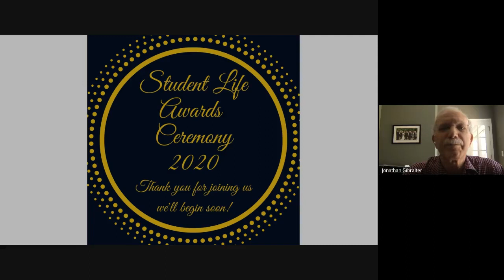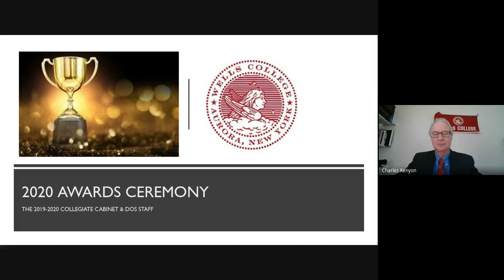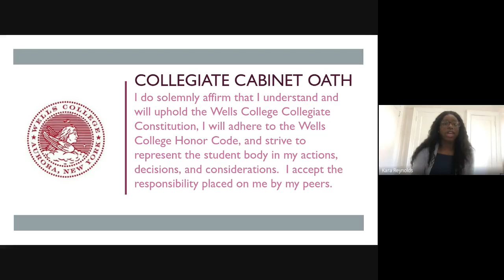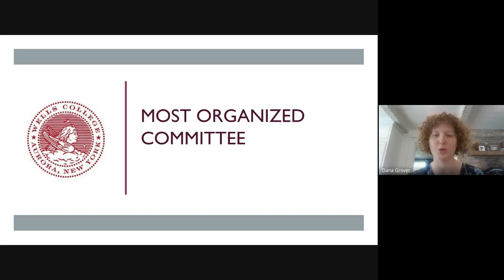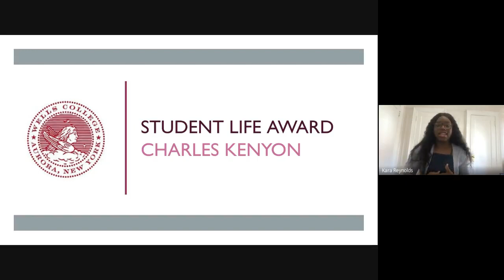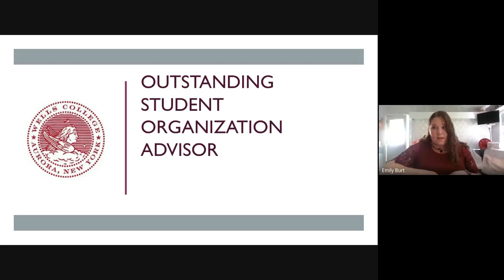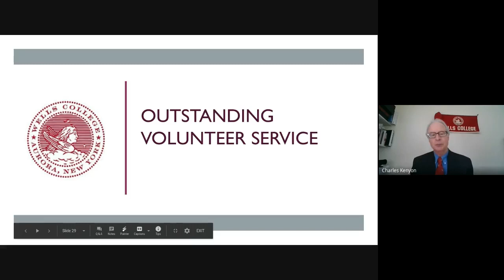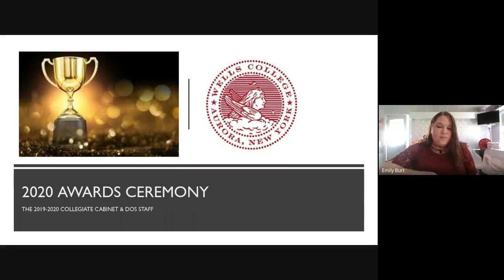Wells College's 2020 Student Life Virtual Award Ceremony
Wells College's Annual Collegiate Cabinet and Dean of Students Staff Virtual Award Ceremony | Held on Wednesday, May 13, 2020.

COLLEGIATE AWARDS:

The Community Education and Social Activism Award: Leah Eve Jezer Nelson '21

The Shelby Harris Outstanding Quiet Influencer Award:
Chloe Brosemer '20

The Outstanding Multicultural Program Award: Woke Wednesday Series

The Most Organized Committee Award: Community Court

The Best New Club Award: Multicultural Dance Club

Program of the Year: Opening of the Hallway for Cultural Humility

Student Leader of the Year Award: Kara Reynolds '20

Student Life Award: Dean Charles Kenyon

STUDENT AFFAIRS DEPARTMENT AWARDS:

Dean of Students Legacy Award: Kara Reynolds '20

Outstanding Student Organization Advisor Award: Professor Lindsay Burwell

Most Improved Student Organization Award: The Women's Resource Center

Outstanding Student Organization Award: HER Campus

Outstanding Volunteer Service Award: The Food Pantry

The Express Cup Award: Nash '23